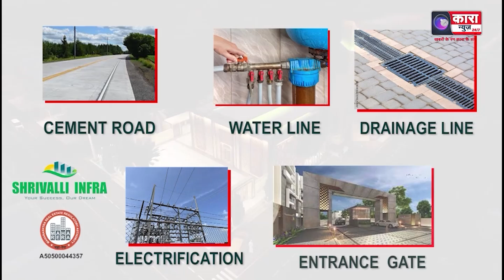नाली बनी दुर्घटनाओं की वजह | Kara News Network